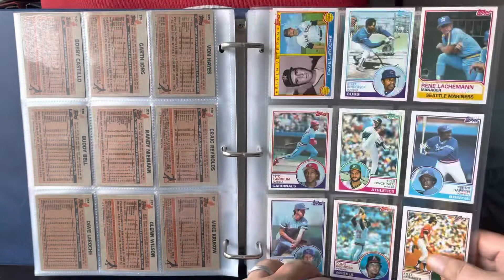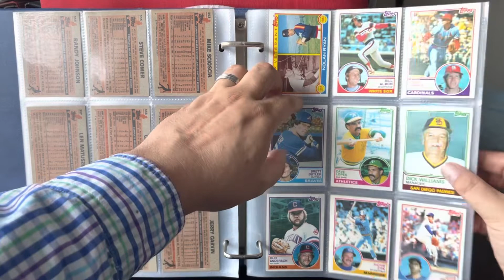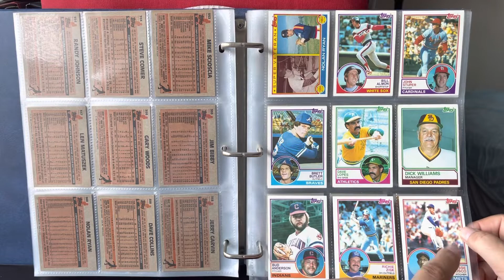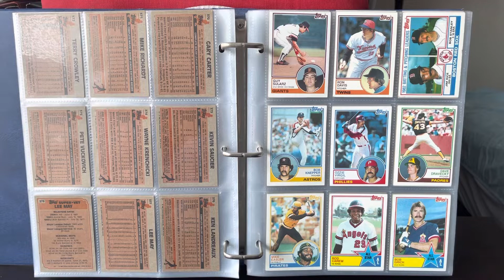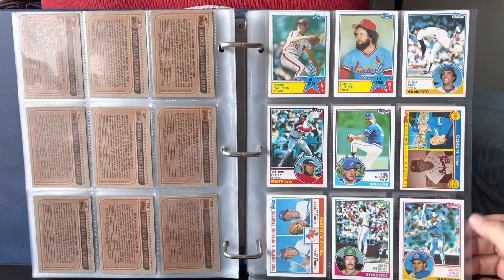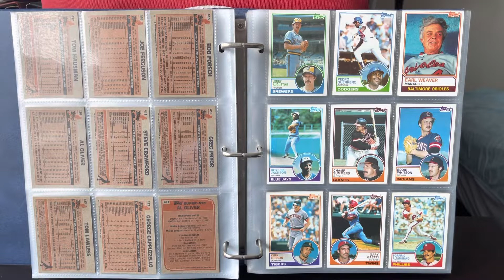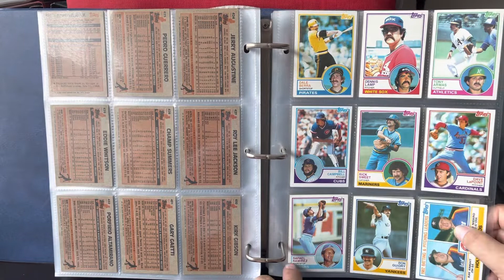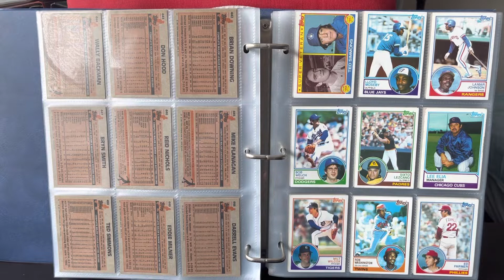1983 Topps - Part 4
This is the 4th of seven uploads I am releasing during my vacation highlighting the 1983 Topps set.  Enjoy.